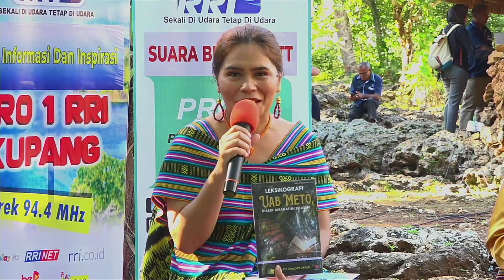Leksikografi Uab Meto : Upaya Pelestarian Bahasa Dawan Yang Istimewa - Obrolan Budaya - Mei 2023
Presenter : Cristin Gegung
Narasumber :
 1. Dominggus J.O Banunaek - Kadis. Dikbud Kab. TTS
2. Margarita Ottu, S.Pd., M.Pd.K - Dosen Dan Penulis Buku
3. Marthen Tlonaen, S.E - Kepsek SMP N Naib / Penutur Natoni